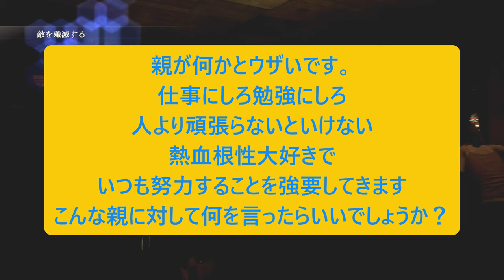人生相談に乗りながらバイオハザード６：PART５